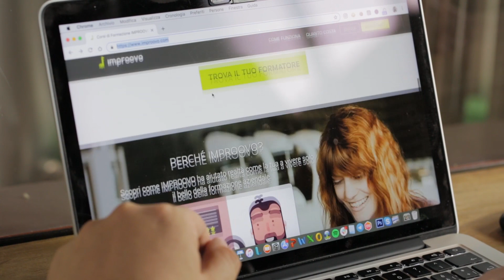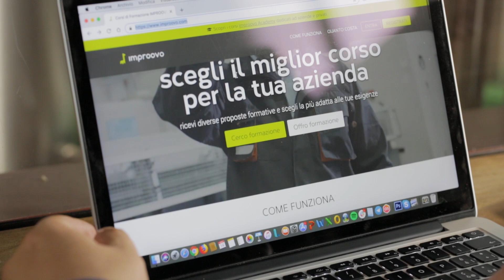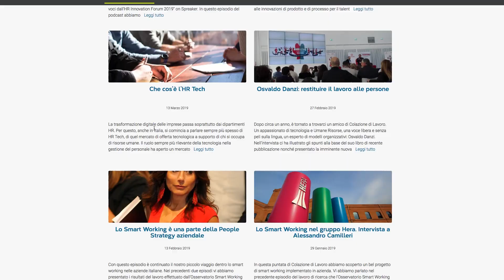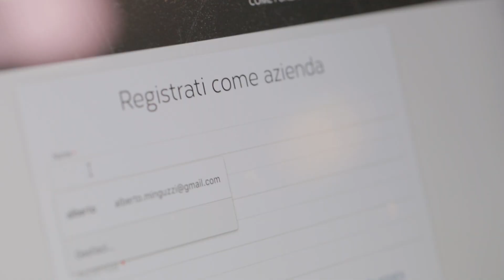IMPROOVO: Cambiamo insieme il mondo della formazione aziendale!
Partecipa alla campagna di equity crowdfunding di Improovo.
Improovo.com è la piattaforma che propone una modalità facile, veloce ed economica per scegliere e offrire corsi di formazione aziendale.
Alcune caratteristiche del progetto:
- La piattaforma centralizza l'operazione di scelta dei formatori, offrendo alle aziende una gamma di professionisti più ampia.
- I formatori entrano in contatto con più aziende, difficilmente raggiungibili attraverso contatti personali.
- La success fee garantita a Improovo rappresenta un risparmio sia per i formatori che per le divisioni HR delle aziende.
- Il team esprime competenze che spaziano dalla gestione commerciale nel campo della formazione, alla realizzazione di piattaforme informatiche, al marketing.
- Si tratta di un mercato in grande espansione. La percentuale di aziende italiane che investe in formazione è passata dagli anni '90 a oggi dal 15% a oltre il 60%.